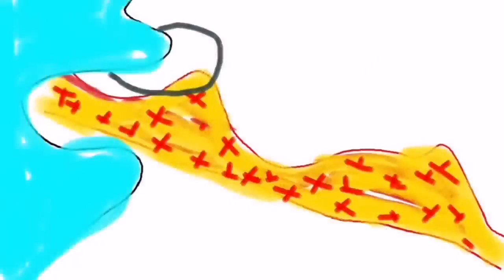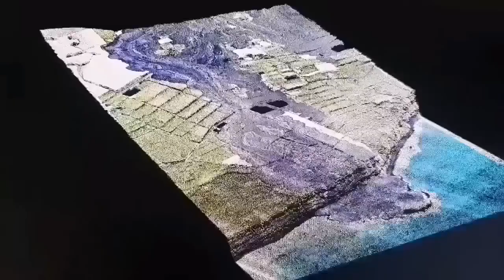Saving Grindavik: Pumping Sea Water On Lava, Iceland Fagradalsfjall Litli-Hrútur Volcano Magma